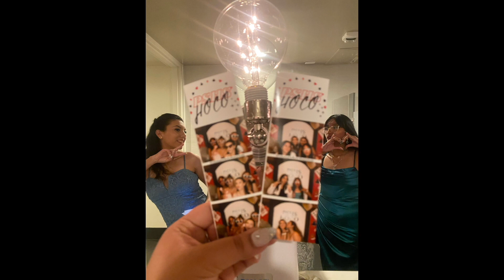VLOG: SENIOR HOCO 🪩